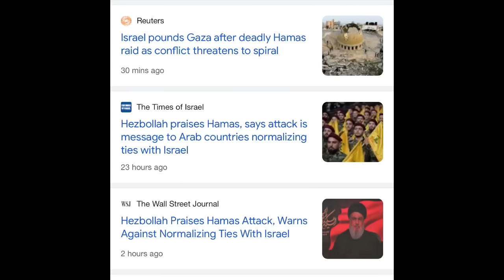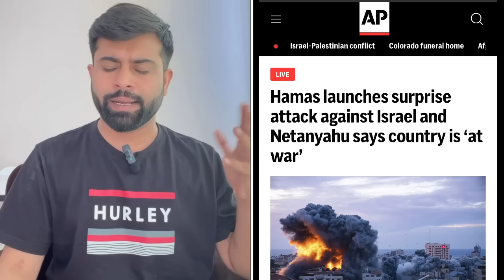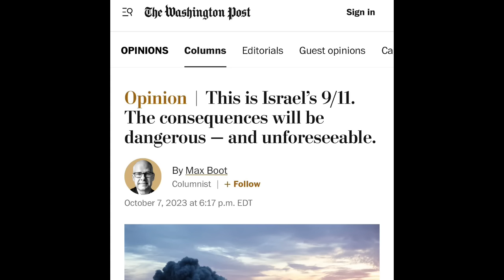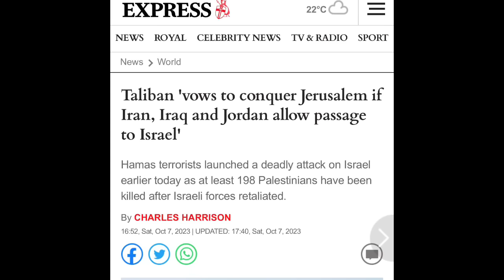Taliban Entry In Israel Hamas Tension|A Big Surprise For Netanyahu|Faisal Tarar